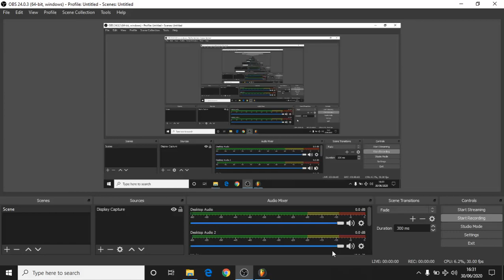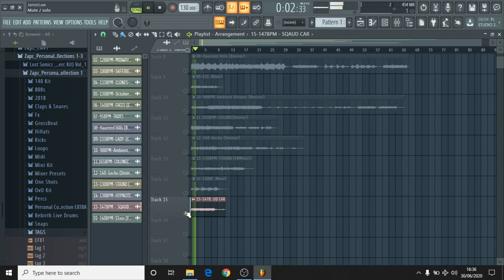[FREE] [15+] SAMPLE PACK / LOOP KIT 'SPECTRUM' (Chris Brown x Drake x Joyner Lucas x Cubeatz & More)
15 Melodies Inspired By Chris Brown x Drake x Joyner Lucas & More